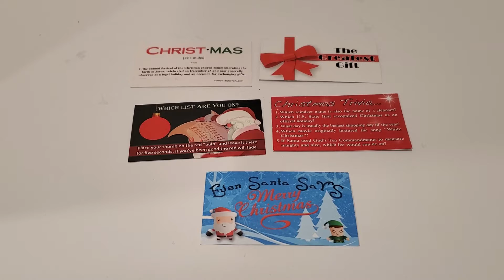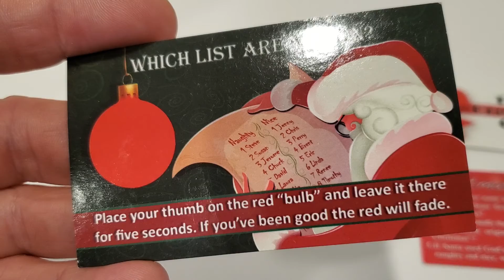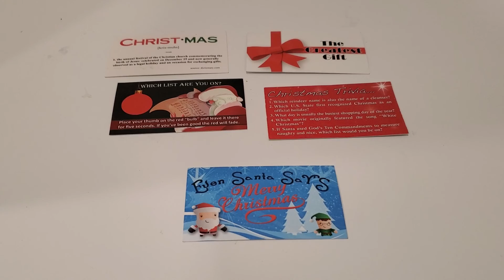Extra Christmas Tracts Available - FREE Gospel tracts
The Bezeugen Tract Club provides 30 FREE Gospel tracts per month.
If you need more than 30 Christmas tracts, you can request more of these five designs by making a donation